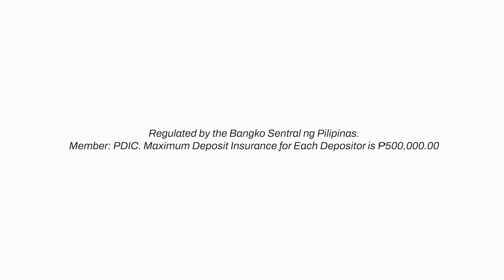AfterSix | Strengthening public and private collaboration with Sec. Vince Dizon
Join us as BPI Chairman Jaime Augusto Zobel De Ayala sits down with public sector man of action, Secretary Vince Dizon for our second episode of After Six!

Listen in as Sec. Vince narrates stories about his journey towards public service and as he answers to some of the common public sector stereotypes, including how he has helped manage the country through the COVID-19 crisis, as well as his best-kept cycling path secrets.